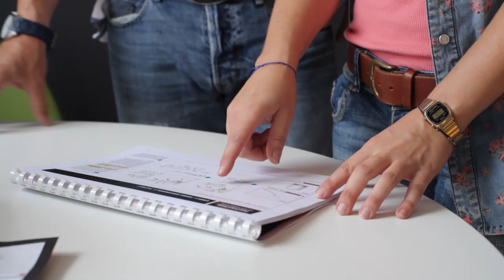Philips Lighting: Veränderte Wohnzimmerbeleuchtung in Berlin, Trailer